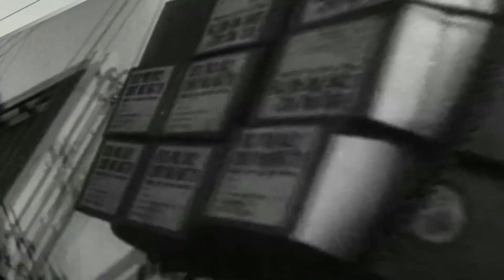El hambre y la sed, el mayor temor de los refugiados iraquíes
La falta de agua y comida en el desierto ha sido y es uno de los mayores temores de los refugiados iraquíes. El ACNUR se ocupa ahora de ellos y les ofrece los cuidados básicos. Pero la ilusión en el futuro es más difícil de proporcionar.